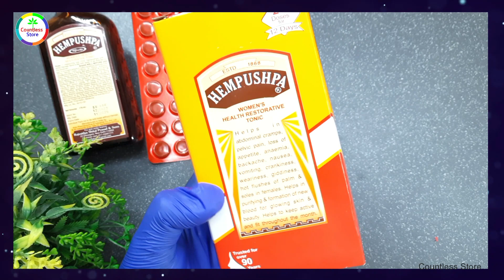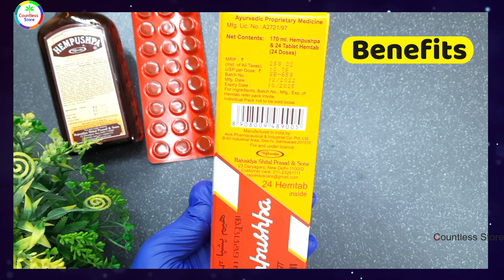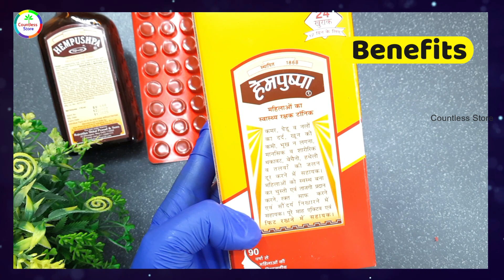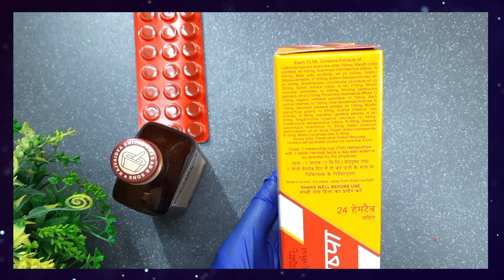Bye Bye Ladies Problem | Hempushpa Syrup Benefits | Menstrual disorders | Hormonal imbalance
Hempushpa Syrup is an ayurvedic tonic formulated with natural ingredients. It helps in blood purification, helps maintain hormonal balance and aids in dealing with menstrual disorders

Bye Bye Period Problemsr | Whitocon syrup uses in Hindi | whitocan syrup ke fayda | whitocon syrup | Whitedischarge problem | सफेद पानी के घरेलू नुस्खे | White Discharge home remedies | White Discharge Treatment | Whitocon Syrup Benefits | Whitocon ke fayde | Whitocon Syrup benefits in Hindi | white discharge in women | White discharge | white discharge kyu hota hai | white discharge problem | white discharge during early pregnancy | white discharge problem solution | white discharge in women in tamil | white discharge during pregnancy | white discharge treatment | white discharge solution in hindi | white discharge before periods | periods problem | periods pain relief Whitocon Syrup Ayurvedic Leucorrhoea medicine I Women wellness I Healthy regular Menstruation & Periods I Harmonal Balance overcome PCOS